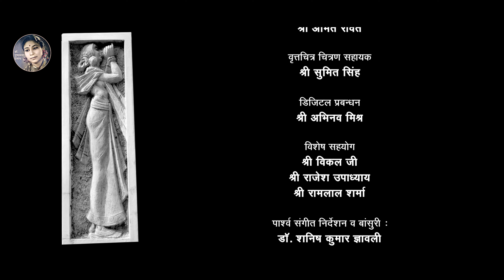EP-24 प्रसंग २४ | छात्रावास का जीवन -१९३३ - १९४२, भाग-२ Part 2 | यात्रा के पड़ाव - डॉ.पुष्पलता प्रताप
डॉ. पुष्पलता प्रताप चैनल की प्रस्तुति
A Presentation by Dr. Pushpalata Pratap Channel
EP-24 प्रसंग २४
छात्रावास का जीवन - १९३३ - १९४२, भाग-२ CHHATRAWAS KA JEEVAN - PART - 2
यात्रा के पड़ाव  YATRA KE PADAV (१९९८ 1998)
यह ऑडियो-वृत्तचित्र, डॉ. पुष्पलता प्रताप द्वारा लिखित संस्मरणात्मक पुस्तक "यात्रा के पड़ाव" पर आधारित है | यह एक पांच वर्ष की बालिका की स्मृतियों से आरम्भ होकर सत्तर वर्ष की पूर्णायु प्राप्त वयस्का का है | यह भाव  प्रवण  है और सत्य घटनाओं पर आधारित है |
This audio-docu-narrative is based on autobiographical book "Yatra Ke Padav" written by Dr. Pushpalata Pratap. The book contains memoirs and real life incidents and experiences. It commences from the memories of a five year old girl and  concludes with memories of an adult who has attained the age of seventy years. It is rich with sentiments and emotions and is based on true events.
Credits : हार्दिक आभार

मुद्रक :
तारा प्रिंटिंग प्रेस, वाराणसी

आवरण पृष्ठ चित्र एवं अन्य चित्र रूप संरचना व चित्रण :
प्रो. (डॉ.) अंजन चक्रवर्ती

परामर्शक :
श्री तेज नारायण
स्व. श्री विष्णु प्रसाद माथुर
डॉ. रघुबीर नारायण माथुर

स्वर पाठ :
डॉ. अतुल भटनागर

ध्वनि मुद्रण, वृत्तचित्र निर्माण व मुद्रक :
महादेव डिजिटल स्टूडियो, वाराणसी

ध्वनि मुद्रण एवं वृत्तचित्र चित्रण :
श्री अमित रावत

वृत्तचित्र चित्रण सहायक :
श्री सुमित सिंह

डिजिटल प्रबंधन :
श्री अभिनव मिश्र

विशेष सहयोग :
श्री विकल जी
श्री राजेश उपाध्याय
श्री रामलाल शर्मा

पार्श्व संगीत निर्देशन व बांसुरी :
डॉ. शनिष कुमार ज्ञावली

छायाचित्र  :
श्री तेज नारायण
श्रीमती मीरा सक्सेना
श्री धनी सहाय माथुर (अरुण)
श्रीमती मंजू सुन्दरम

छायाचित्र डिजिटलीकरण :
खनेजा स्टूडियो, लंका, वाराणसी

© सर्वाधिकार सुरक्षित, १९९८

Heartfelt Gratitude

Printer:
Tara Printing Press, Varanasi

Front Cover Painting Along Other Paintings :
Prof.(Dr.) Anjan Chakraverty

Advisors :
Shri Tej Narain
Late Shri Vishnu Prasad Mathur
Dr. Raghubir Narain Mathur
Prof.(Dr.) Anjan Chakraverty

Narration :
Dr. Atul Bhatnagar

Docu-narrative Digital Production:
Mahadev Digital Studio, Varanasi

Sound & Video Editor :
Shri Amit Rawat

Asst. Video Editor :
Shri Sumit Singh

Digital Management  :
Shri Abhinav Mishra

Special Thanks :
Shri Vikal Ji
Shri Rajesh Upadhyay
Shri Ramlal Sharma

Background score & Flute:
Dr. Shanish Kumar Gyawali

Stills :
Shri Tej Narain
Smt. Meera Saxena
Shri Dhani Sahay Mathur (Arun)
Smt. Manju Sundaram

Photographs Digitalization:
Khaneja Studio, Lanka, Varanasi